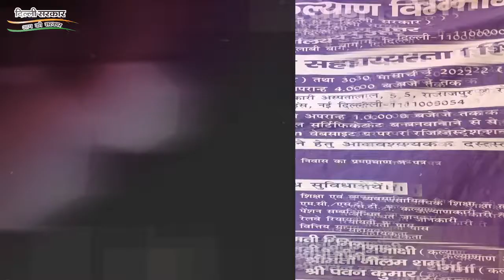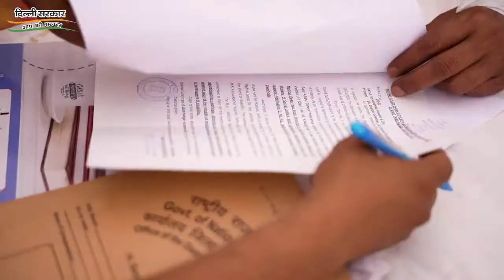Handicapped लोगों का सहारा बनी Kejriwal Govt, क्या Jai Ram सरकार ने कभी इस बारे में सोचा है ?